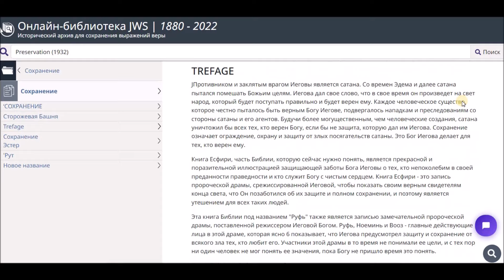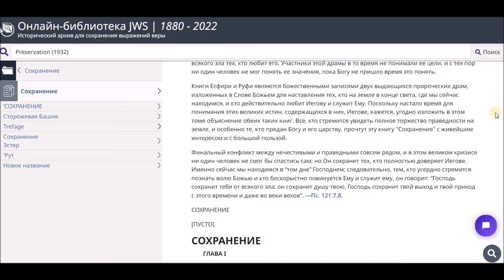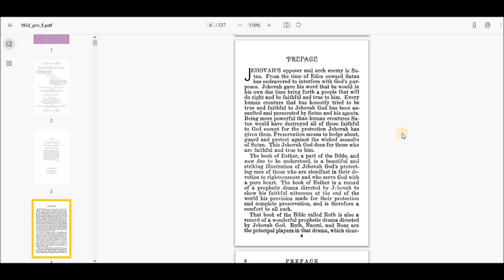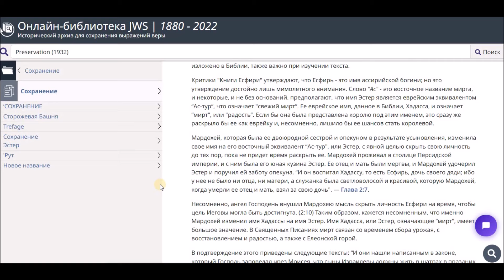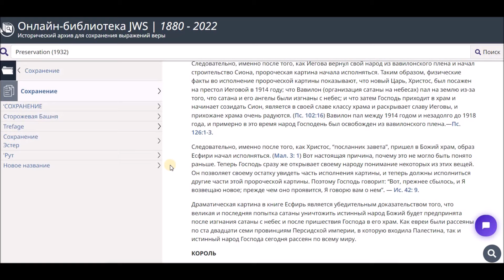Лжепророчество лидеров Сторожевой Башни. Свидетели Иеговы